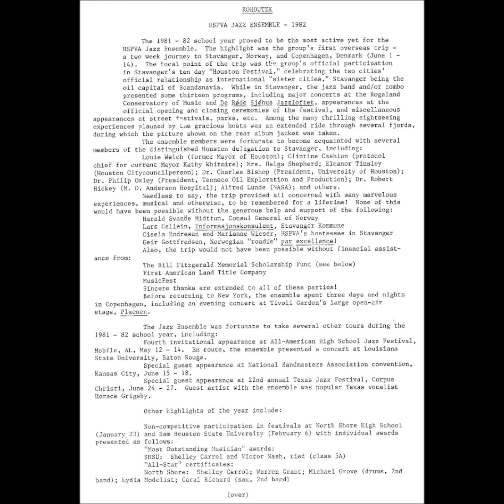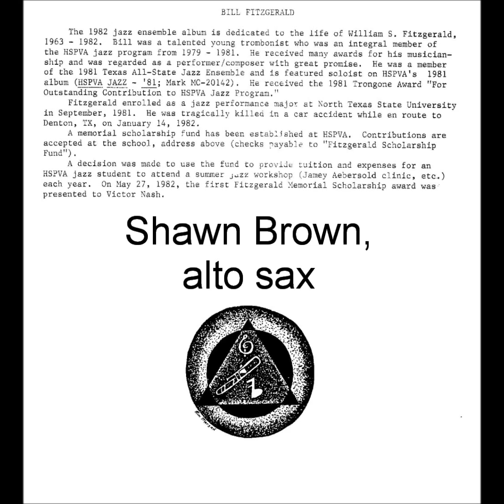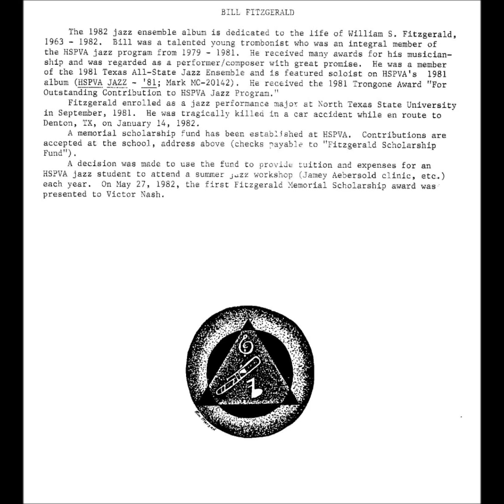Kohoutek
HSPVA JAZZ ENSEMBLE (1982)